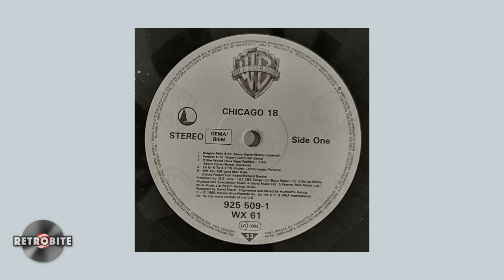RETROBITE - Niagara Falls (Chicago cover 2023)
Steve Kipner/Bobby Caldwell from the album Chicago 18 , 1986

Chrille N: Vocals
Dennie G: Keys, guitars and bass